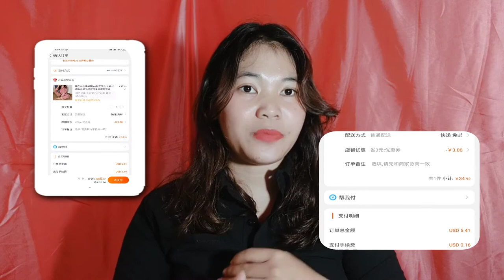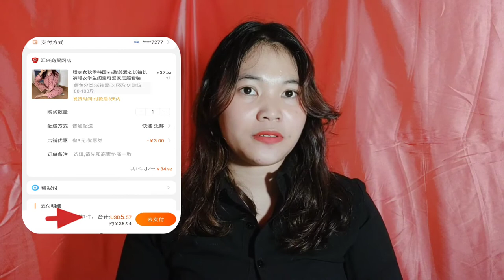Bongkar Rahasia Olshop PO Belanja barang di market place China mudah banget| Ana Maulida Trading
Perangkat editing :
Kinemaster promod
Pixellab promod
Xiomi note 8pro
Kopi Hitam

Wechat: zahnia01
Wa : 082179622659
Supplier import : Supliers Pakaian &QNA

Kami Menerima kelas Bussines Shopee crossborder
Import barang ke Indonesia ongkir mulai dari 12rb-60rb
Kontak Customer service kami!
Se you next video